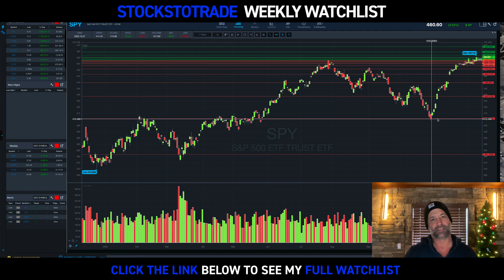stockstotrade Weekly Watchlist 12/10/23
🆓 Get additional updates!